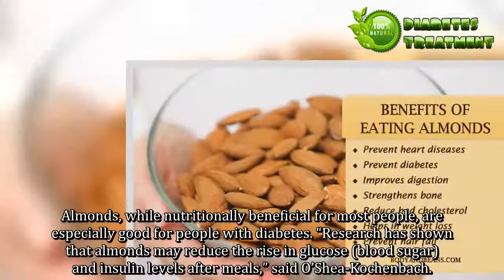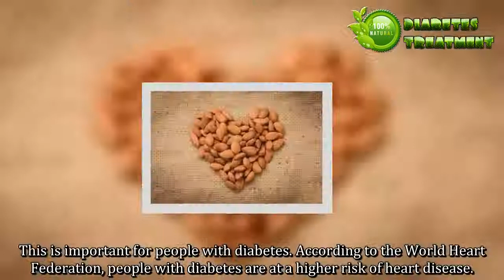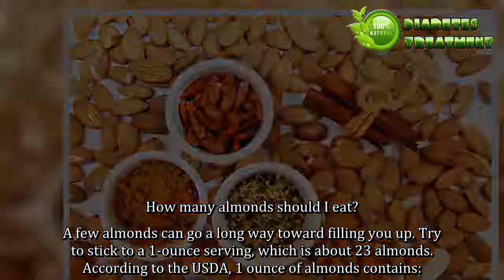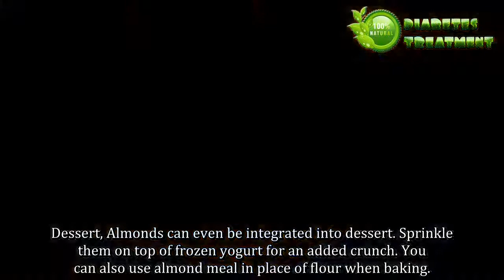Can a Diabetic Eat Almonds - Almonds Is Good Or Bad For Diabetes?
Are almonds beneficial for people with diabetes? Almonds, while nutritionally beneficial for most people, are especially good for people with diabetes. “Research has shown that almonds may reduce the rise in glucose (blood sugar) and insulin levels after meals.
Keep watch this video to learn more details.

So I hope this video will be helpful for you all, Try this recipe at home and share your experience with me and Don’t forget to share with your family and friends.

Please share on Twitter, Facebook and Google+ to spread the world. Thank You!

This Channel Only for Diabetic People ...
Publishing videos of Guidelines on Best Diabetes Tips, so here you will find Health tips about type 1 and type 2 Diabetes natural cure treatment, diabetes diet, healthy food, Amazing Benefits of Fruits & solutions For Diabetes, Best Health Tips For etc.